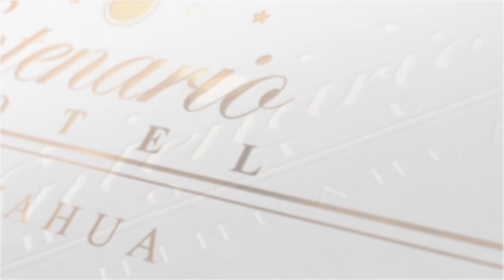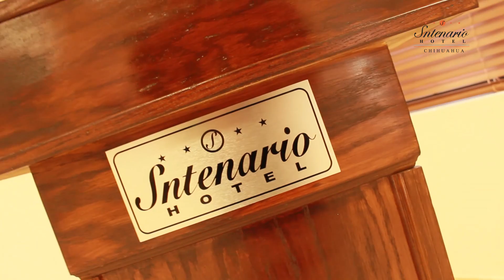HOTEL SNTENARIO CHIHUAHUA MEX.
Render Studio
       Productora Multimedia
        Chihuahua Chih. Mex.